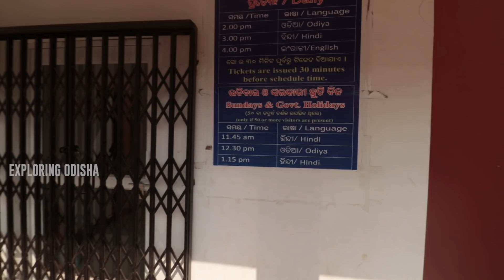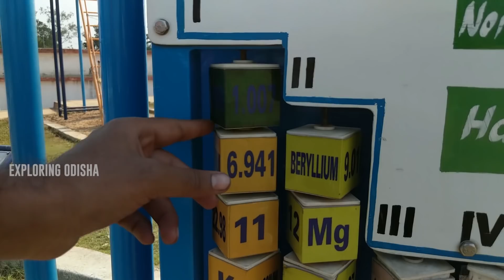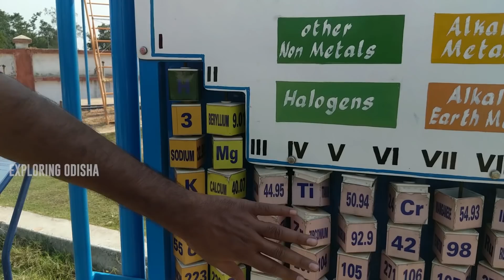SAMBALPUR ZERO POINT || BURLA PLANETARIUM AND SCIENCE PARK || EXPLORING ODISHA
Zero point is one of the most renowned picnic spots in Western Odisha. It is around 25k.m from Sambalpur city.Consider visit this place when you come to Sambalpur.

Next, we head towards the second planetarium in odisha, which is ,also known as APJ Abdul Kalam Planetarium, situated in Burla. There is a science park adjacent to the planetarium, which has around 37 scientific models and you can learn a lot from that. It is not only for kids but also packs a great deal of knowledge and information for people those who are interested in science.

keep Exploring.

#Exploring Odisha ##